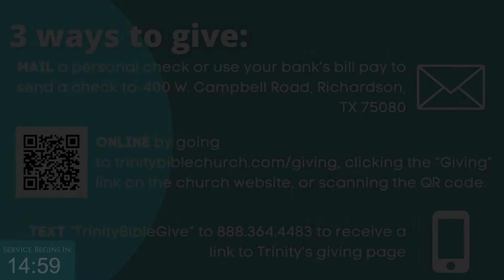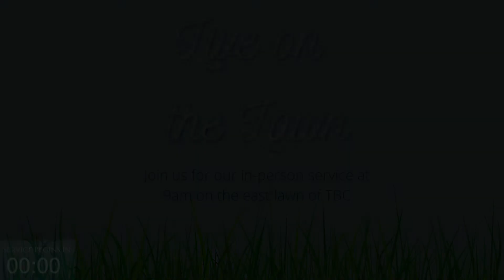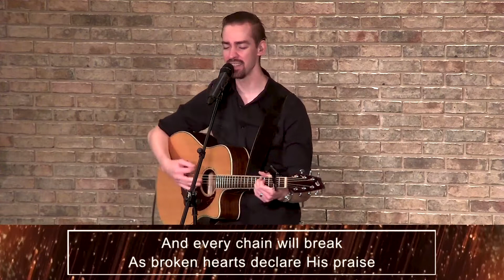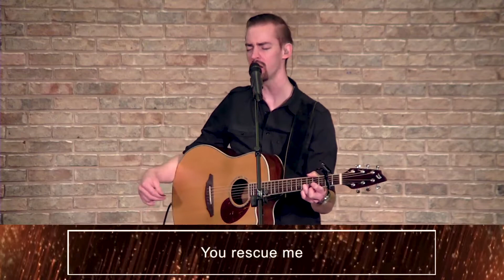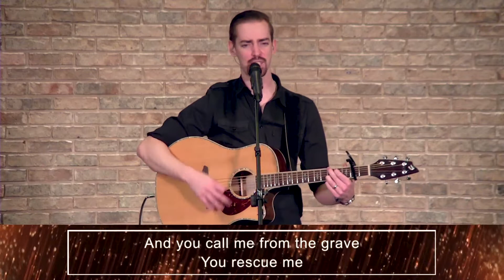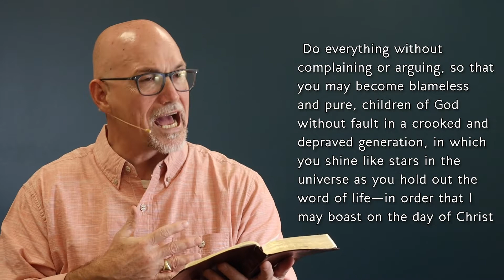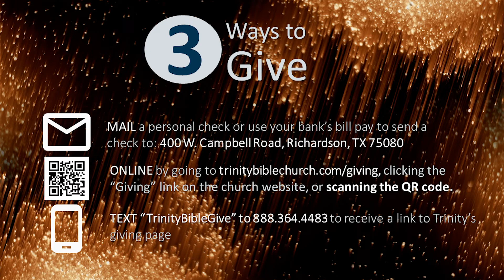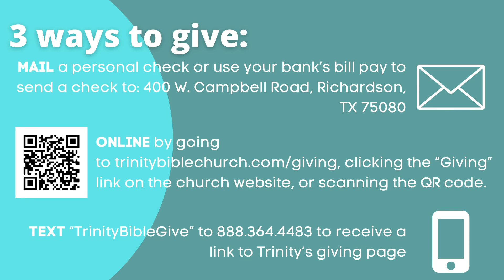"Motives for a Poured-Out Life" by Pastor Brad Henderson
We are so glad you are here! Thank you for joining us for our series, "Gospel Posture: A Study of Philippians". Below you can find important information and resources for today's service and the upcoming week.

Service Resources for Everyone:
• NEW RESOURCE: You can get a fillable pdf of the sermon notes for adults
• Let us know you were here this morning and how we can be praying for you by filling out the connect card
• Thank you for continuing the mission of Trinity through your generous giving. You can give by:
     MAIL: Send a personal check or use your bank's bill pay to send a check to